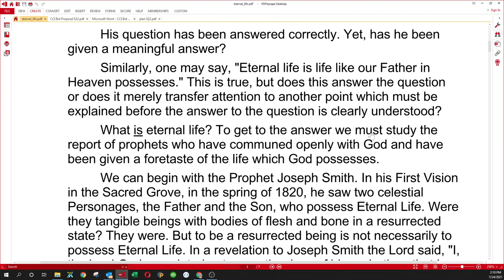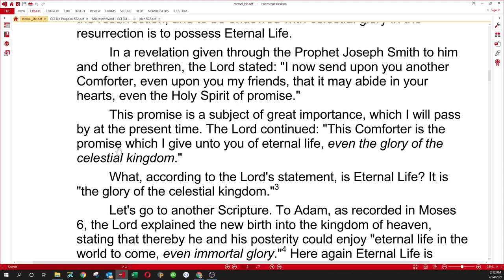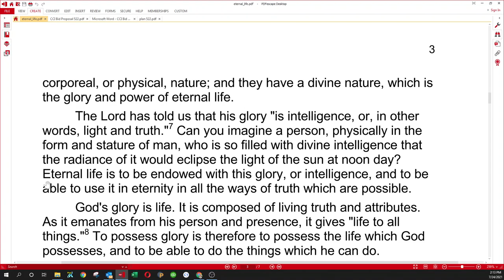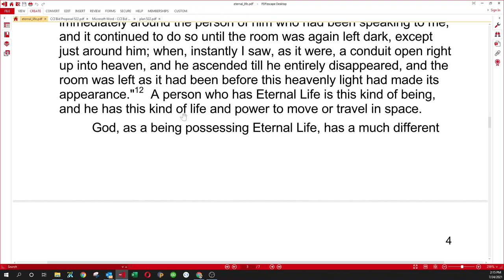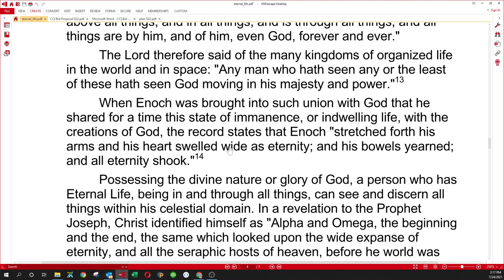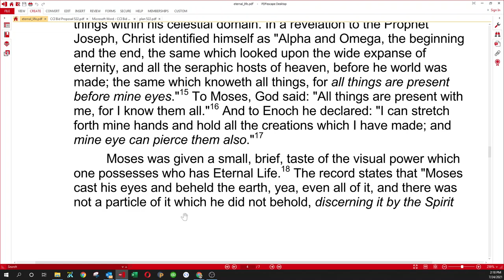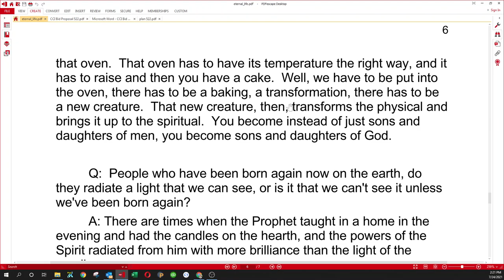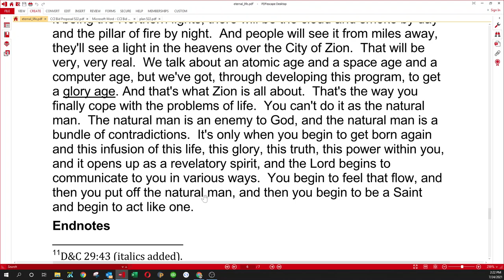Eternal Life by Hyrum Andrus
Read by Scott Foley